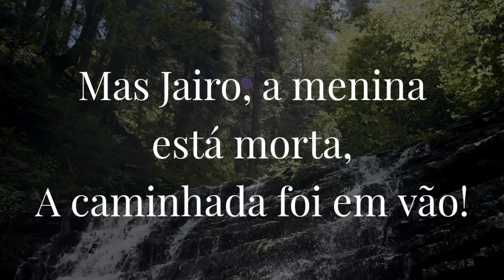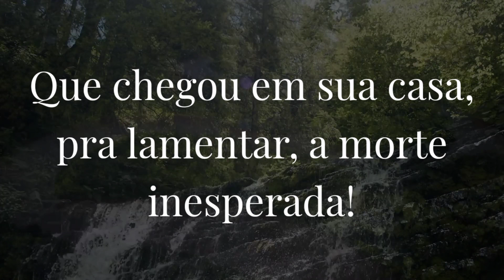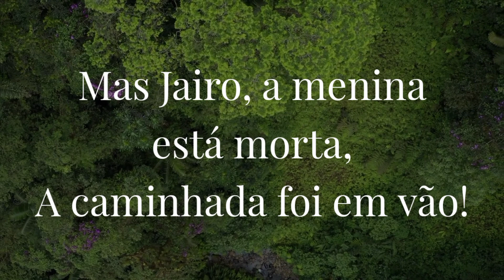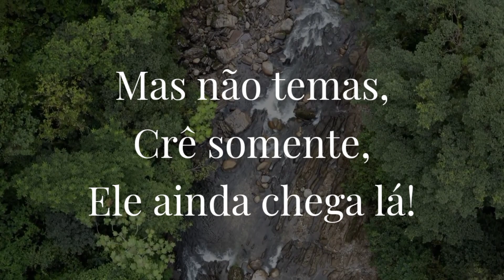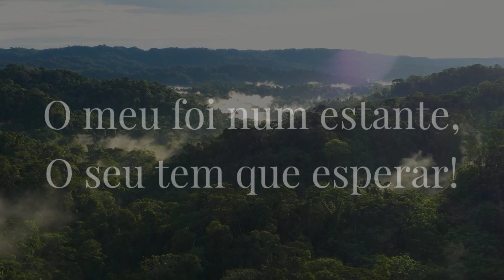Dupla Sael | Vai Ter Vida | Com Letra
☑ Quer divulgar seu projeto neste canal?
Chama neste contato!

Em seguida use meu código para ganhar dinheiro!

**Proprieade autoral